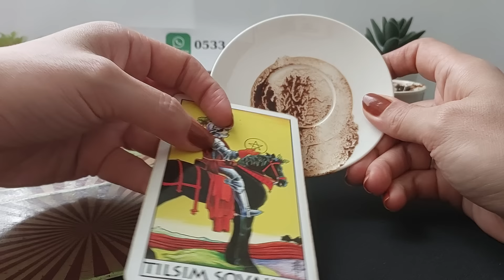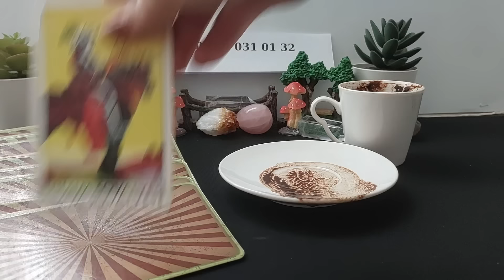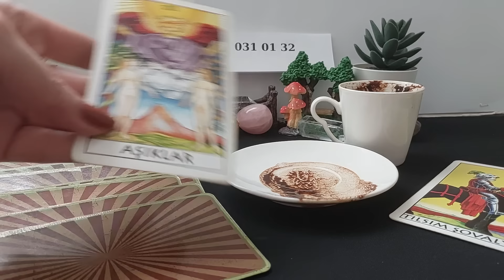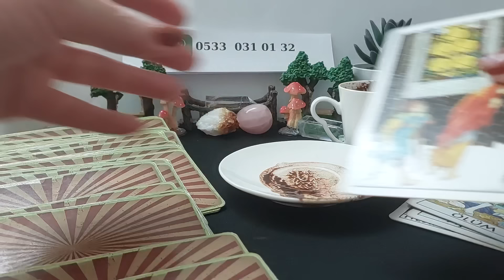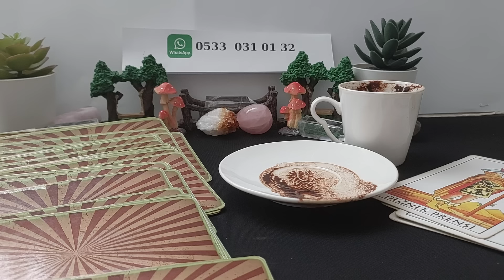AKŞAM - 22 ARALIK CUMA KAHVE FALINIZ 🍮 TANE TANE ANLATIM 🔮